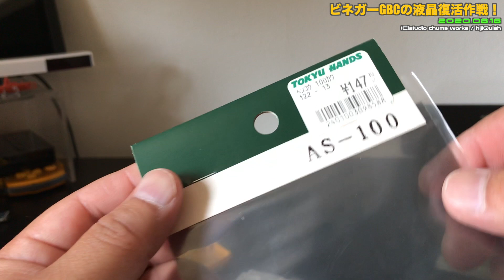【GBC】ゲームボーイカラー液晶をビネガーシンドロームから救いたい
このビデオは、ゲームボーイカラー液晶をビネガーシンドロームから救いたい
単に捨てちゃうのがもったいないのでチャレンジしてみました！